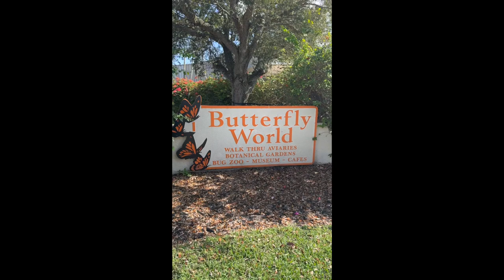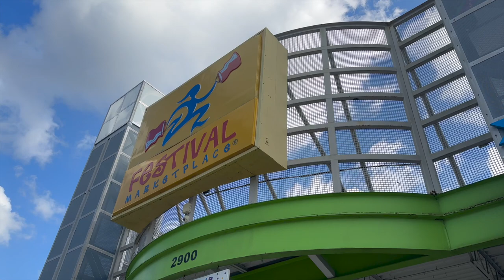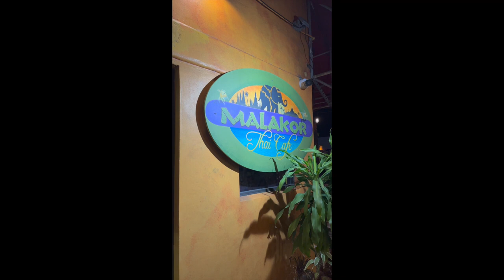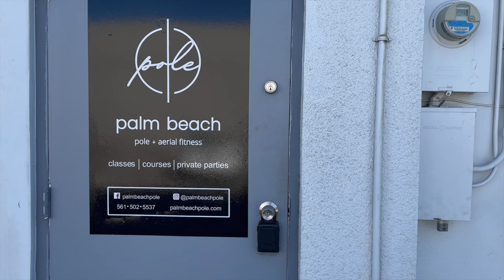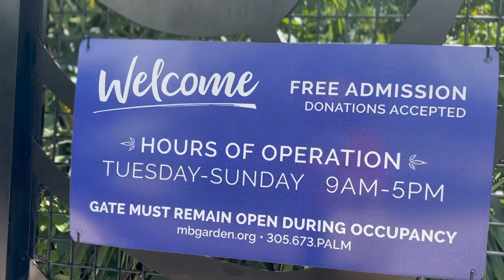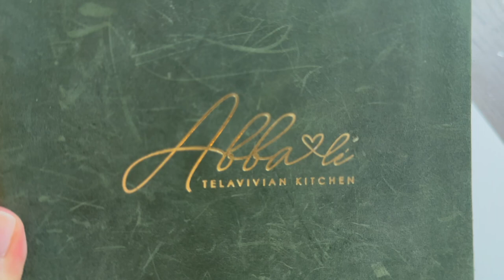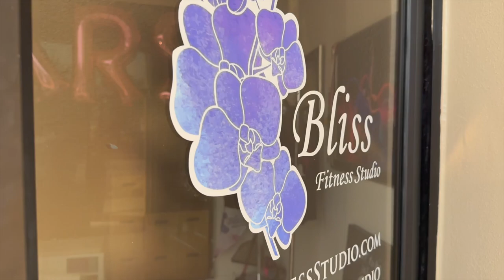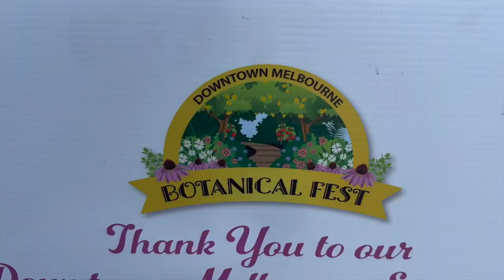Florida Travel Vlog